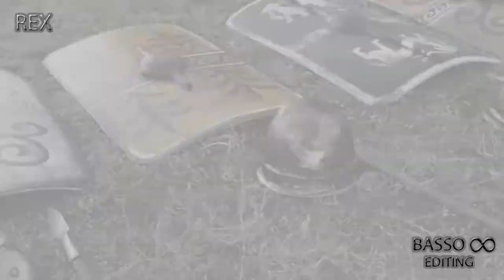11.06.2014. Pripreme za predstavu Epulon -- predstava i prikaz civilizacije Histra u Nezakciju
Na arheološkom lokalitetu Nezakcij u Valturi održati će se Epulon -- predstava i prikaz civilizacije Histra u Nezakciju, te Rimsko -- Histarska bitka. Ovogodišnji festival pokazati će svoju jedinstvenost i originalnost, te na veliko zadovoljstvo ponovno ugostiti modnu reviju u organizaciji modne kuće Tijara -- Pula, koja će predstavit grupu lokalnih i regionalnih modnih dizajnera i njihove moderne kolekcije inspirirane antikom na Portarati -
VIDEO/Safet Omerović Basso